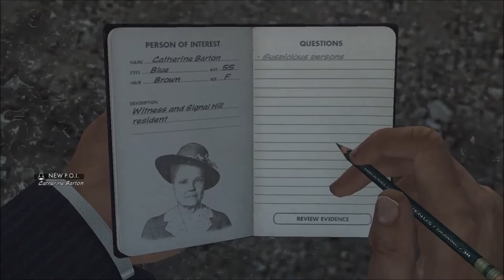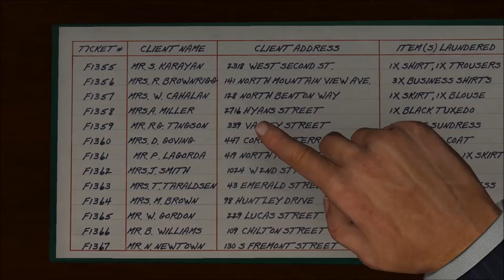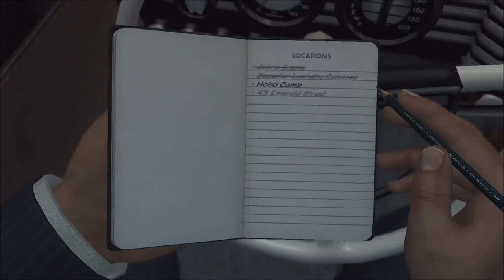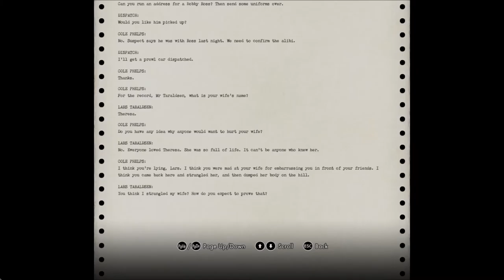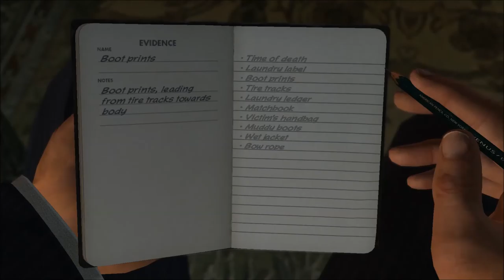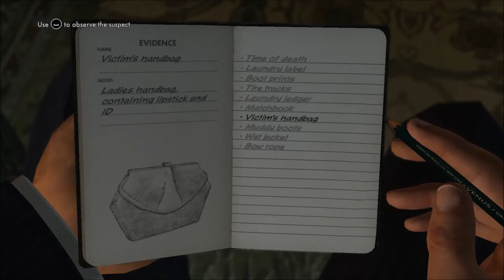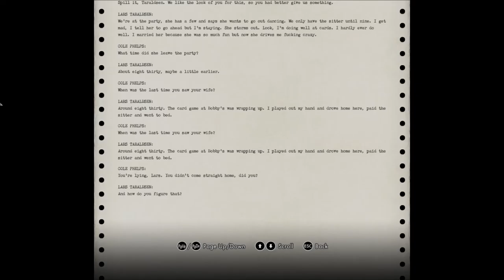Dr. Joe's LA Noire Part 18 - Heavy Rain (The White Shoe Slaying)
That's right, I said it!